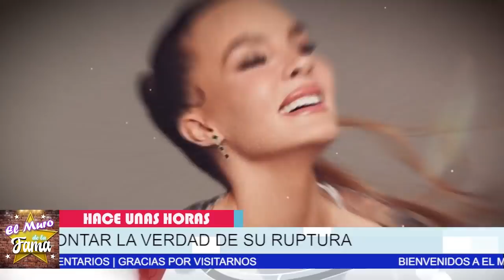🙅‍♂ 🔥𝗘𝗟 𝗤𝗨𝗘 𝗦𝗘 𝗟𝗟𝗘𝗩𝗔 𝗦𝗘 𝗔𝗚𝗨𝗔𝗡𝗧𝗔 Empieza El desquite Entre 𝗕𝗲𝗹𝗶𝗻𝗱𝗮 𝗬 𝗖𝗵𝗿𝗶𝘀𝘁𝗶𝗮𝗻 𝗡𝗼𝗱𝗮𝗹 😤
elmurodelafama

¡ BIENVENIDOS ‼️

Entertainment
Television program
noticias de espectaculos
espectaculos noticias
noticias de la farandula
tv mexicana
Televisa espectaculos
chismes
escandalo de los famosos 2021
farandula 2021
chisme de farandula
karol tamiko
programa hoy
suelta la sopa
polemica
Ventaneando